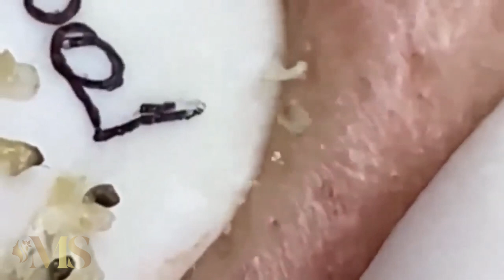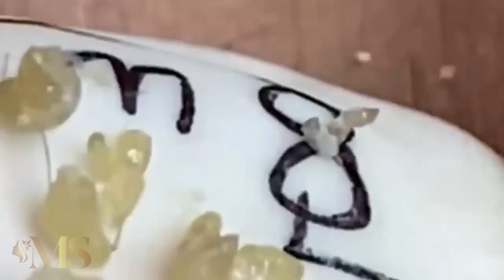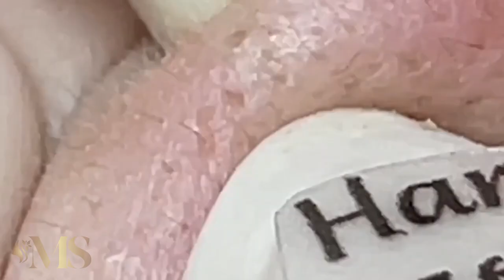تلميع وتنظيف الجلد الطبيعي المدو #1002